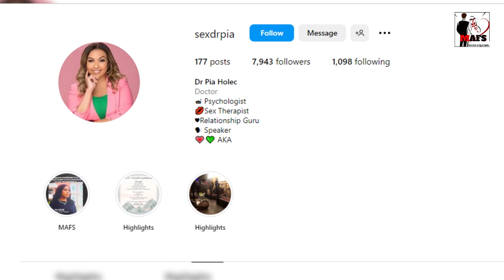Married At First Sight Dr. Pia Holec Season 15 Shocking Issues; Who is she?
Some of the couples on Married at First Sight Season 16 could use some help when it comes to getting close. Some of the Nashville couples, like Gina and Clint and Jasmine and Airris, aren't really getting along. Enter Dr. Pia Holec.